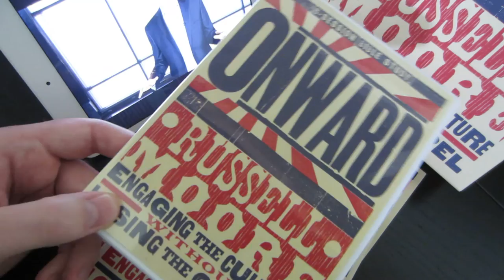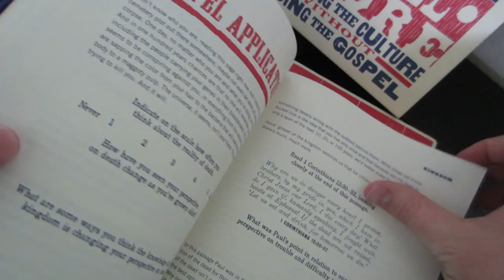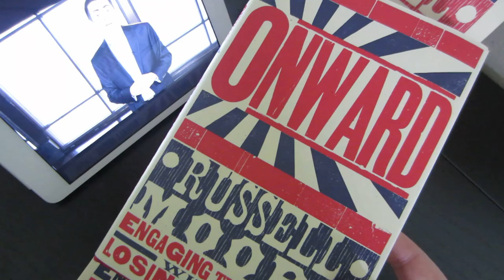Onward by Russell Moore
- review of Onward by Russell Moore.